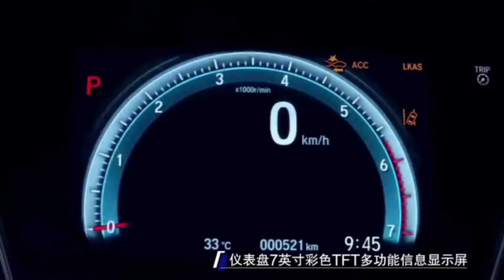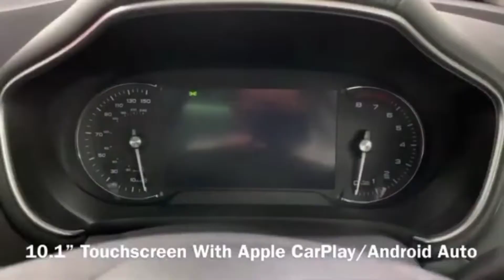Car's Lover 2021 New Model | Ferrari lover,MG lover,Toyota lover | motivational video 2021